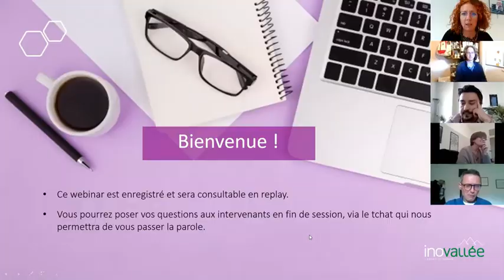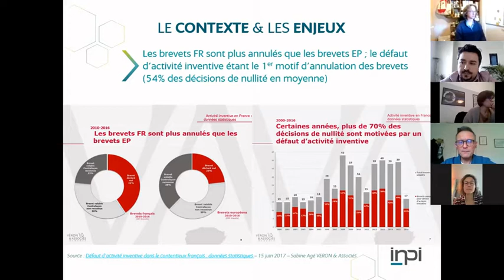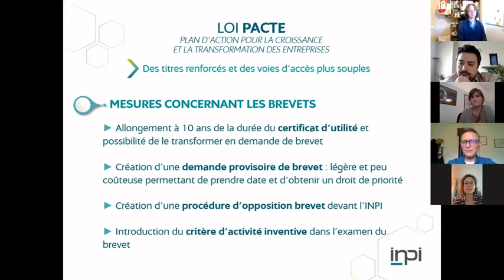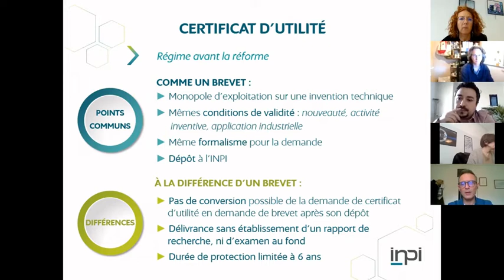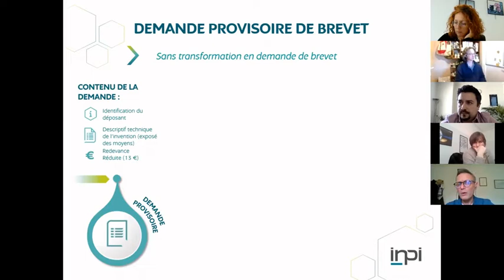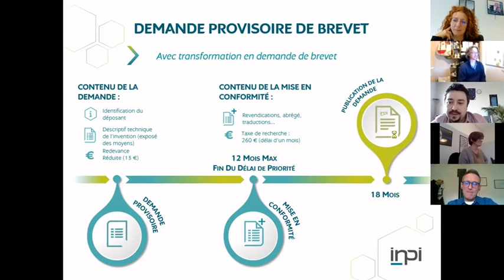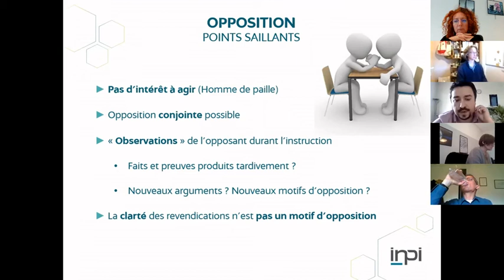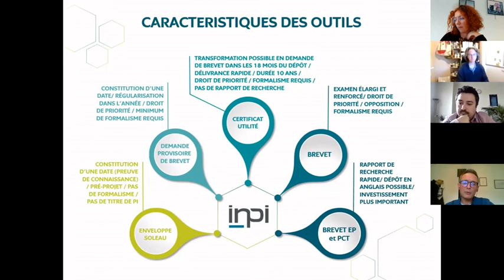[WEBINAIRE#6] Protéger vos innovations par les brevets : ce qui a changé avec la loi Pacte en 2020